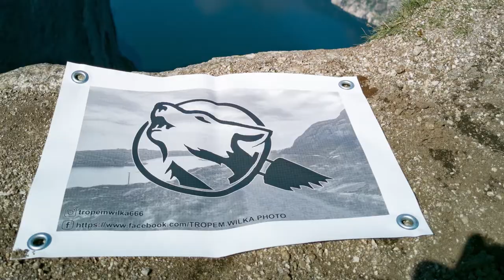Unboxing uchwytu samochodowego dla DJI Pocket 2 creator more combo.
Link do produktu z filmu: